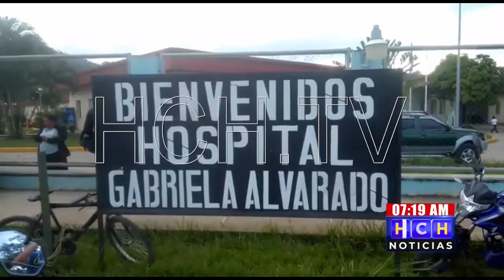Amanece tomado el Hosp. Gabriela Alvarado en Danlí, aquí los motivos